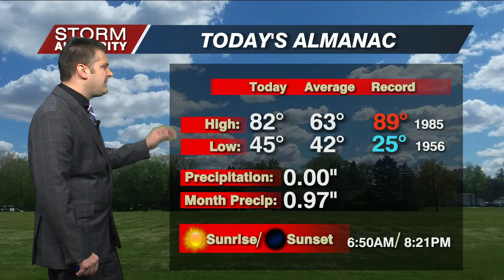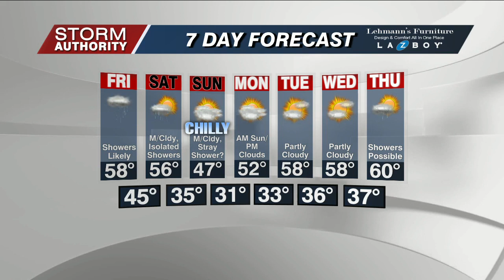10 PM Thu WX 4-20-23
10 PM Thu WX 4-20-23